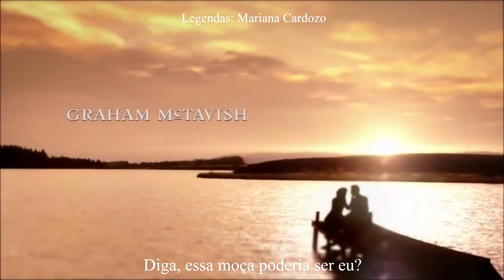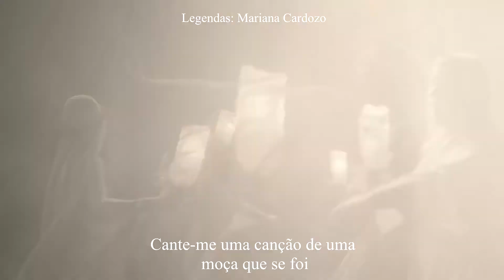The Skye Boat Song - Bear McCreary Abertura de Outlander Legendado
Aberturas de Outlander, 1, 2, 3 e 4 Temporada